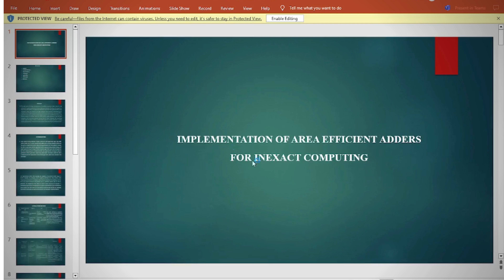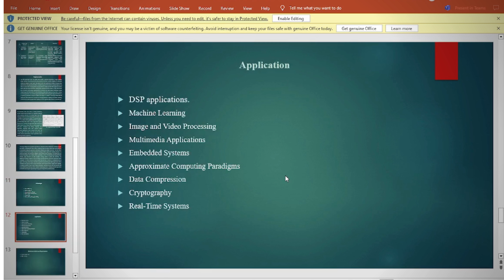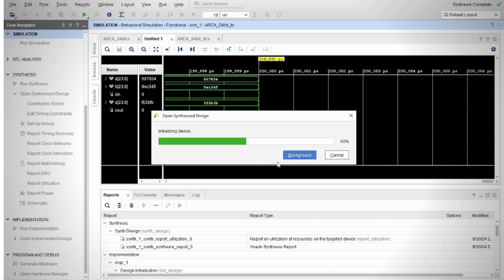IMPLEMENTATION OF AREA EFFICIENT ADDERS FOR INEXACT COMPUTING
Welcome to this video on the implementation of area-efficient adders for inexact computing. In this video, we explain how these specialized adders are designed to reduce hardware area while providing acceptable levels of accuracy in error-tolerant applications. These adders are particularly suited for systems where power and area optimization are critical, such as in approximate computing, AI, and digital signal processing. Discover how area-efficient adders can benefit from modern computing solutions.

*Takeoff Edu Group* provides many projects for Final-year Students. Here we furnish the best Ideas and innovative projects for all Kinds of Students (like Beginners to Advanced) based on their needs. Here we provide step-by-step instructions & better experience to help you confidently complete each project.

*Address:*
1st Floor, 1-5-558, 2nd St, Balaji Colony, Tirupati, Andhra Pradesh-517502